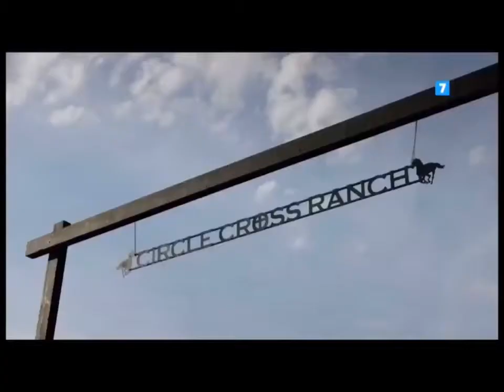LA GÁRGOLA | POEMAS EN EL BUNKER | MarelArt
Poemas de Marel en el Bunker...
Organizadores de todo tipo de eventos:
Bodas
XV años
Bautizos
Presentaciones
Fiestas Infantiles
Fiestas Temáticas
Cursos y eventos empresarialeslArt  |